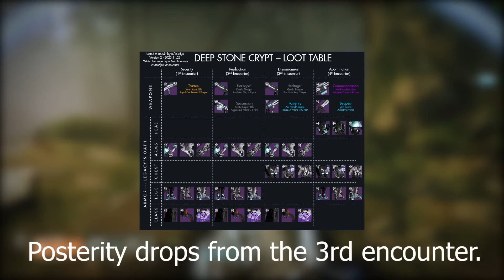PSA: You NEED To Get This ASAP For The New UPDATE! (Unique Perk Combination) | Destiny 2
This unique perk combination on Posterity is going to be useful in the upcoming update in Destiny 2.